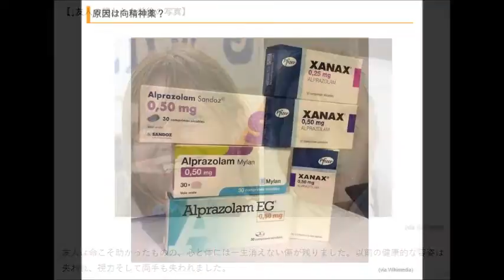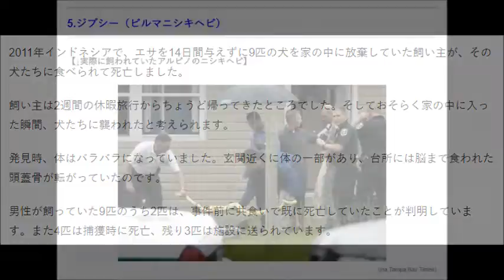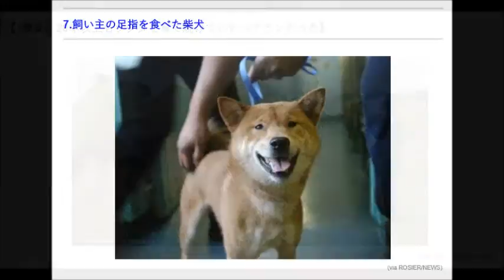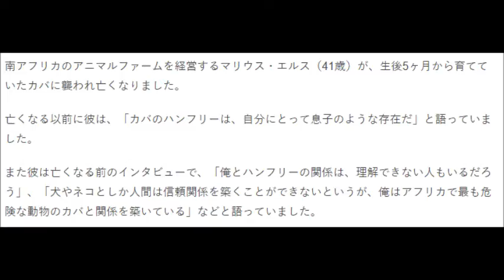飼い主がペットに襲われた！(Pets Who Ate-that Hit The Owner)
飼い主を襲った・食べたペット達(事例)

引用先サイト紹介
当サイトは可愛い動物やその雑学、海外の気になる情報ご紹介するサイトです
もしかしたら、全く関係ない記事も多くあるかもしれません！
とくに可愛い動物や怖いものが好きなので、ご紹介することが多くなると思います。
あと、間違いを見つけたら、コメント欄でご指摘いただけると、うれしいです。すぐに修正します。